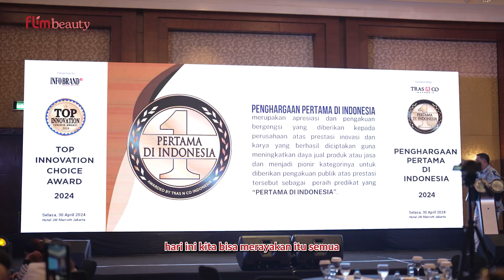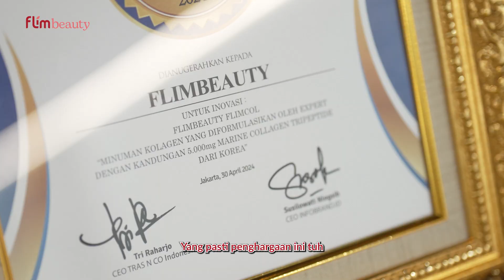Top Innovation Choice Award 2024: The Story Behind the Achievement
Dengan menghadirkan produk minuman kolagen pertama di Indonesia yang mengandung 5.000mg Marine Collagen Tripeptide & diformulasikan langsung oleh expert, Flimbeauty berhasil mendapatkan penghargaan Top Innovation Choice Award 2024.

Inovasi kami tentu tidak berhenti sampa di sini saja, namun penghargaan ini akan menjadi dorongan, semangat, dan motivasi bagi Flimbeauty beserta tim untuk melahirkan inovasi-inovasi yang lebih baik dan bermanfaat kedepannya.

Terus dukung kami ya Flimbeauties!

Skincare Outside, Flimcol Inside✨